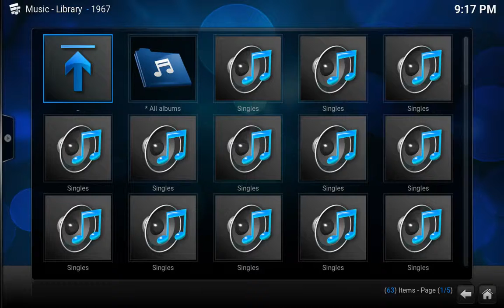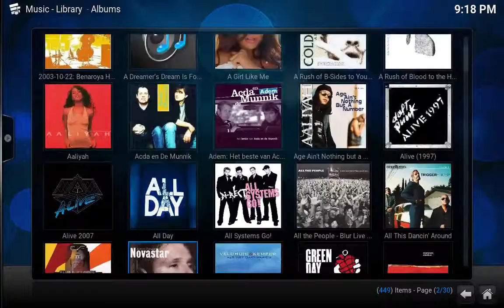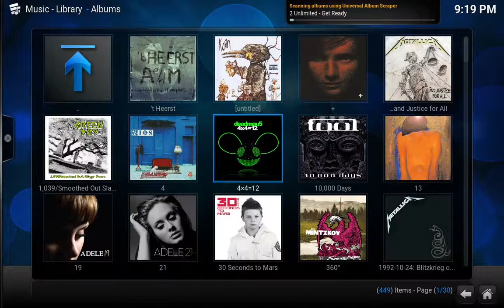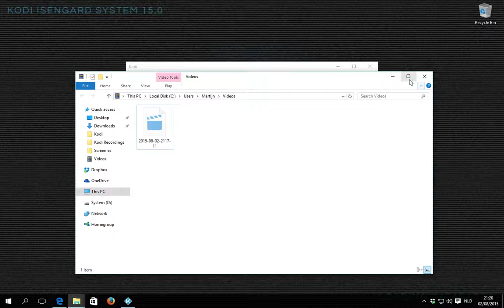Navigating music library and scanning for more information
A quick video on how to navigate through the Kodi music library. This bases upon the fact you have already added your music folder to Kodi and the complete scan is finished.

Some points featured are the different library nodes like artsist, albums, years, genres. Additionally we show you how to get some more information on an album or artist. The small menu you see coming up is called "context menu". This can be triggered either by a right mouse click, the "C" key, long press on touchscreens or any similar key on a remote or  controller.